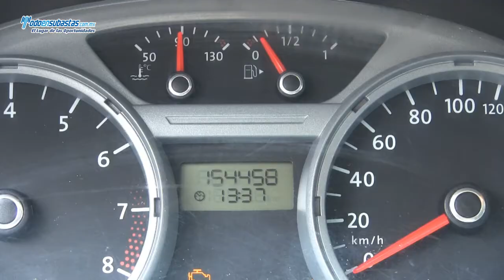Volkswagen Saveiro Starline / 2011